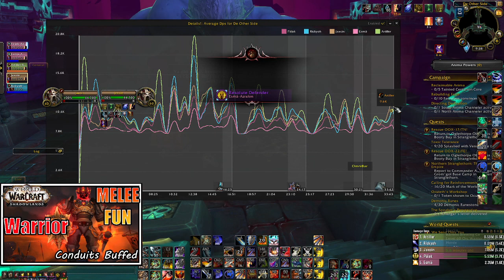ARMS WARRIOR M+ POV | De Other Side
Mythic Raider turned Content Creator & M+ Enthusiast!

We are back with the 9.1.5 guides! We will focus on each class and spec's ideal talents, covenants, secondary stats and whatever else viewers would like to hear.

Hope you're all staying well and taking tie to enjoy the MDI and new content!